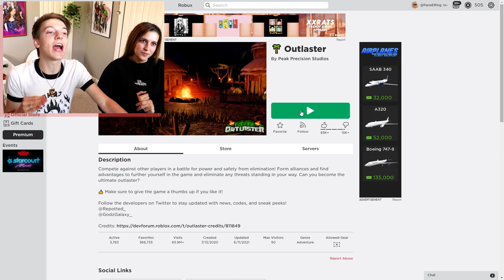We found love in Roblox Survivor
he treated us so well